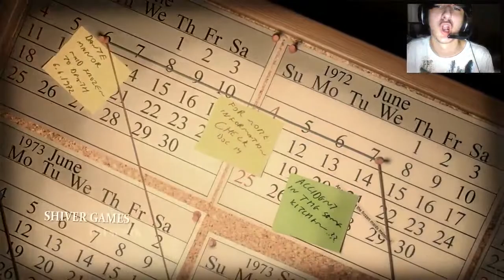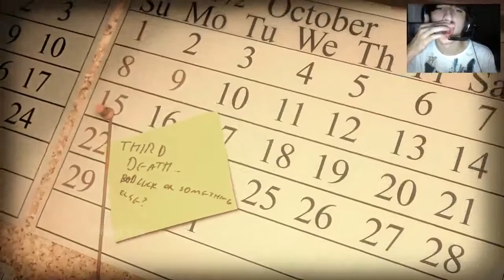Let's Play: Lucius #1 part 1: SLAVERY!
Livestream is from 7:00pm to 10:00pm EST on Monday, Wednesday, and Friday! :)